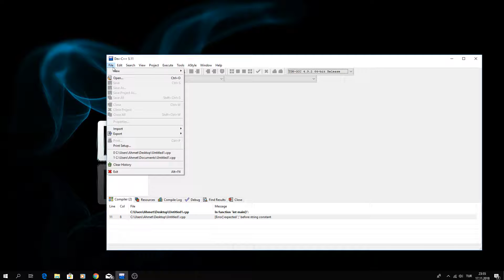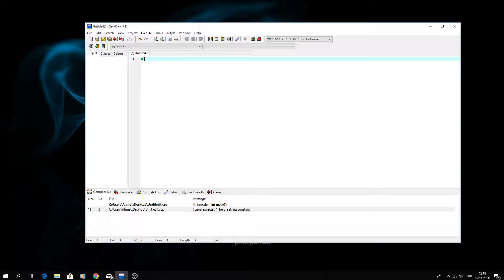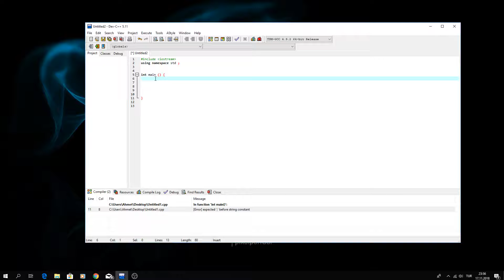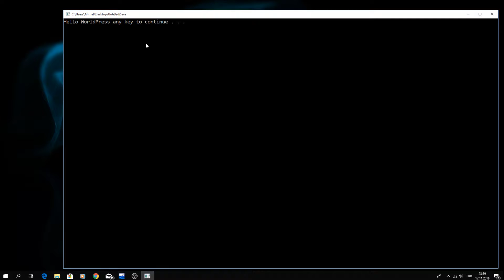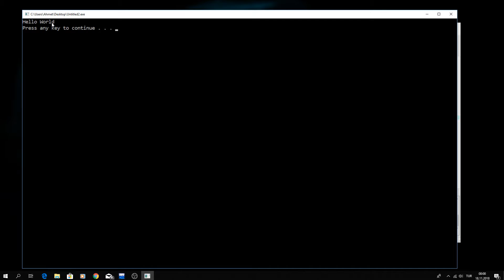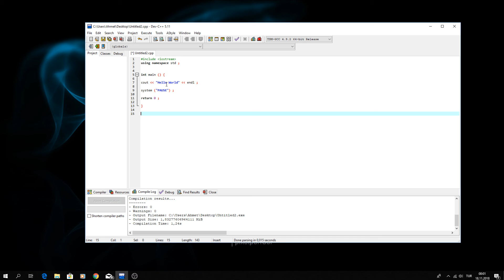C++ Dersi BÖLÜM #1 (GİRİŞ, IOSTREAM KULLANIMI)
C++ 1. Dersime hoş geldiniz. Uzun bir serinin ilk videosu ile karşınızdayım.

Diğer videolarımızı izlediniz mi ??